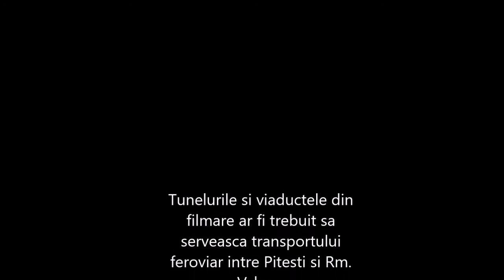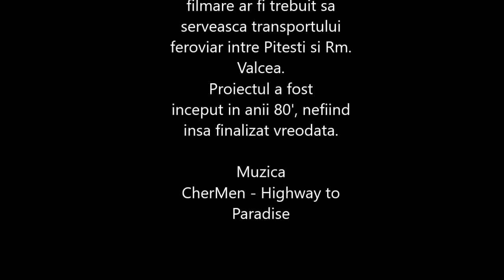Tuneluri si viaducte